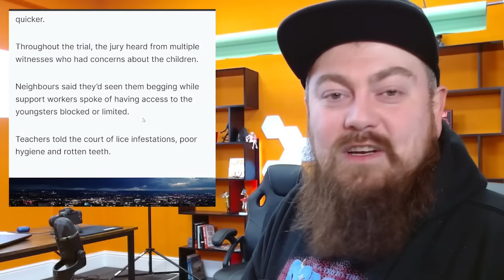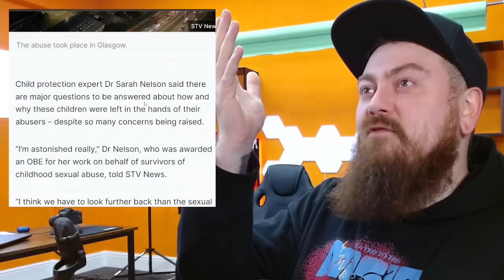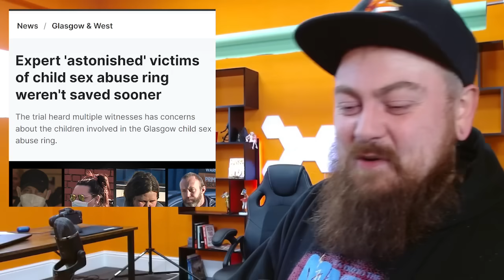Glasgow Grooming Ring Goes To Trial